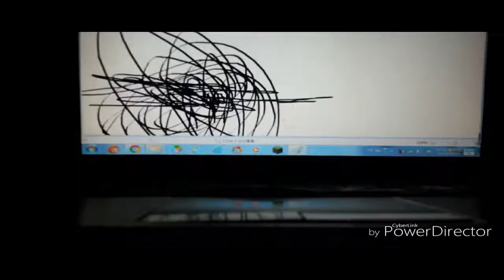THE EPICNESS OF Funny Angry Tops + Funny Destroy Voice Tops + Funny Tops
(Funny Tops + {Funny Destroy Voice Tops} + Funny Angry Tops (Swap))